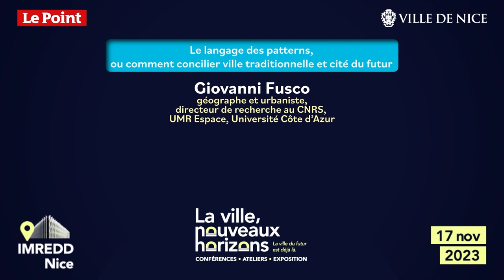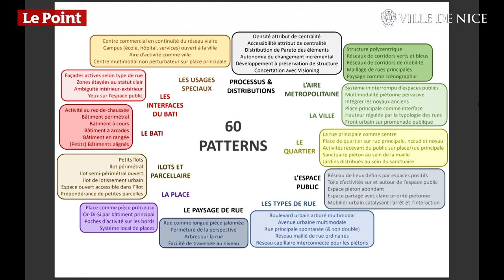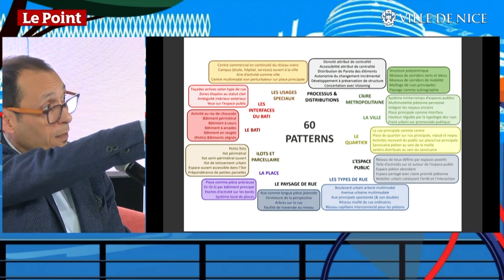Le langage des patterns, ou comment concilier ville traditionnelle et cité du futur - LVNH 2023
Le langage des patterns, ou comment concilier ville traditionnelle et cité du futur

Avec
- Giovanni Fusco, géographe et urbaniste, directeur de recherche au CNRS, UMR Espace, Université Côte d’Azur